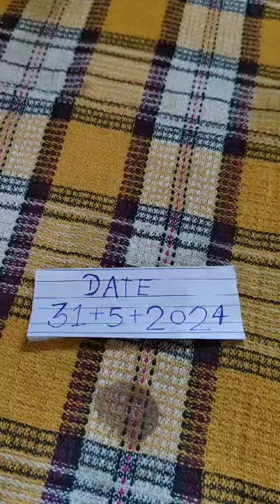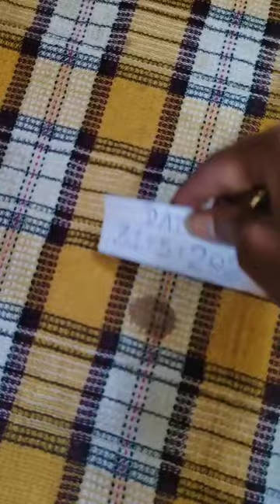9665757966 what is sunset mercury is number per phone lagaen call Mi available mere pass Mein Hai